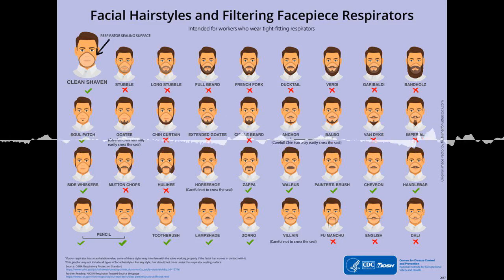SoT Special 28 – Coronavirus with Gideon Meyerowitz-Katz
As the coronavirus SARS-CoV-2 sweeps the world, the only thing spreading quicker is panic and misinformation. So we caught up with Gideon Meyerowitz-Katz, an epidemiologist, writer and podcaster to find out what's really going on with COVID-19.